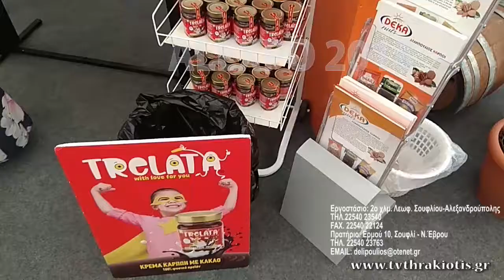18η Διεθνή Έκθεση alexpo Deka Nuts ΔΕΛΗΠΟΥΛΙΟΣ ΑΕ